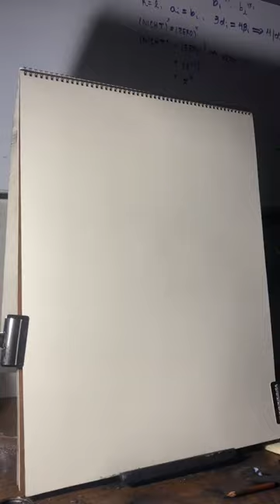Asphyxia - Charcoal Art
Charcoal Drawing - Asphyxia

if you'd like to buy a print.